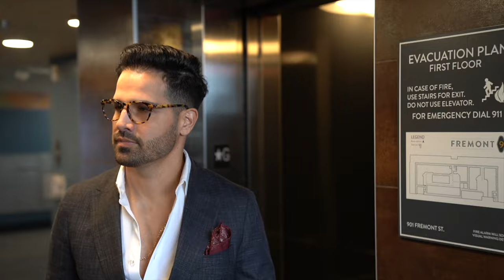0% Down Payment Is A Terrible Idea... Hello PMI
Let me break it down to you guys why I think it is a terrible idea to do a 0% down payment and having PMI because of 0% down payment.

My goal is to drive entrepreneurs to go full-time doing what they love and making an impact through the power of videos.